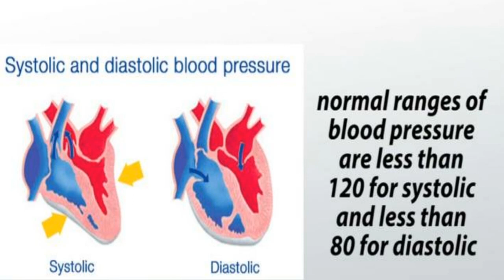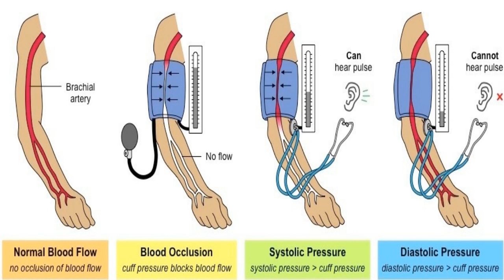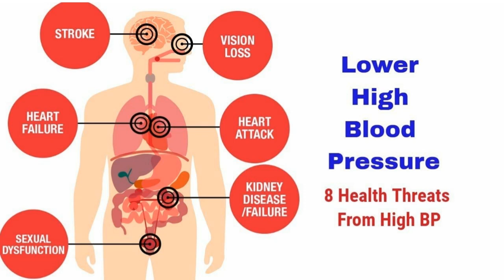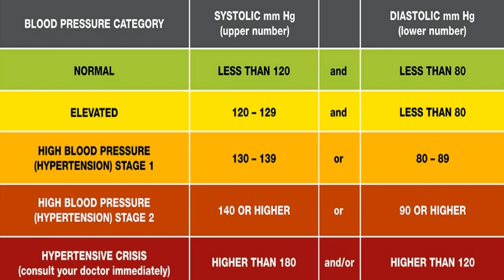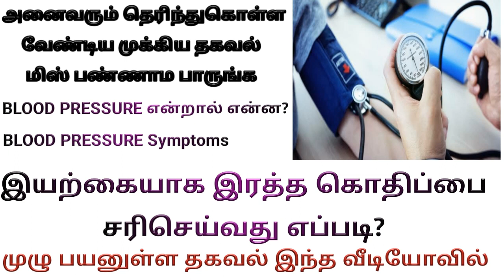ஹை பிரஷர் இயற்கையாக குறைப்பது எப்படி உயர் இரத்த அழுத்தம் how reduce high blood pressure naturally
how to reduce high blood pressure naturally at home in tamil
how to reduce high blood pressure immediately in tamil
how to reduce high blood pressure home remedy in tamil
how to reduce high bp immediately in tamil
Blood Pressure Control Tips Tamil
உயர் ரத்த அழுத்தம் குறைய இயற்கை வழி
Home remedy to reduce BP in Tamil
what are the symptoms of high blood pressure?
what is meant by blood pressure?
Blood pressure definition?
Blood pressure என்றால் என்ன
மருந்துகள் இல்லாமல் உயர் இரத்த அழுத்தம் குறைப்பது எப்படி. ரத்த அழுத்தம் How to Lower High Blood Pressure Without Using Medication மருந்துகள் இல்லாமல் இரத்த அழுத்தம் குறைப்பது எப்படி,இரத்த அழுத்தம்,இரத்த அழுத்தம் குறைப்பது எப்படி,இரத்த அழுத்தம் குறைய,இரத்த அழுத்தம் குறைய உணவு,இரத்த அழுத்தம் குறைய இயற்கை வைத்தியம்,இரத்த அழுத்தம் அறிகுறிகள்,இரத்த அழுத்தம் குறைய சித்த மருத்துவம்,இரத்த அழுத்தம் குறைய முத்திரை,health tips,blood pressure,high blood pressure,blood pressure,blood pressure control
When doctors take a person’s blood pressure, they measure the force that blood exerts on the walls of the arteries as it flows through them.
If blood pressure is too high for too long, it can cause serious damage to the blood vessels.
This damage can result in a range of complications, some of which can be life threatening. They include heart failure, vision loss, stroke, kidney disease, and other health problems.
The heart is a muscle that pumps blood around the body. As it travels, the blood delivers oxygen to the bodys vital organs.
Sometimes, a problem in the body makes it harder for the heart to pump the blood. This could happen, for example, if an artery becomes too narrow.
The more blood your heart pumps and the narrower your arteries, the higher your blood pressure.
Diuretics are some of the most commonly used drugs for treating high blood pressure. They help the kidneys get rid of excess water and sodium or salt. This reduces the volume of blood that needs to pass through your blood vessels, which lowers your blood pressure.